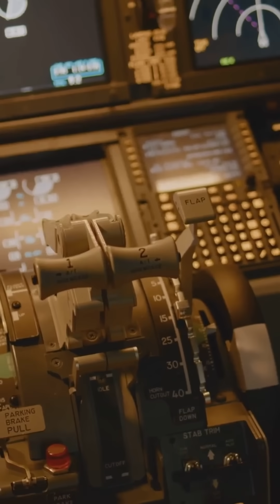Plane Dumping Fuel Mid-Flight? Here’s Why It’s Totally Normal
It looks dramatic—but fuel dumping is part of aviation safety. Find out when and why pilots jettison fuel before landing.